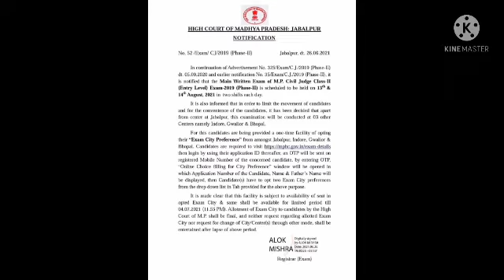MP Civil Judge Mains Date & Center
MP Civil Judge Mains Date
13 and 14 August 2021
center
Jabalpur
Gwalior
Bhoplal
Indore
Lock your center choice before 2 July